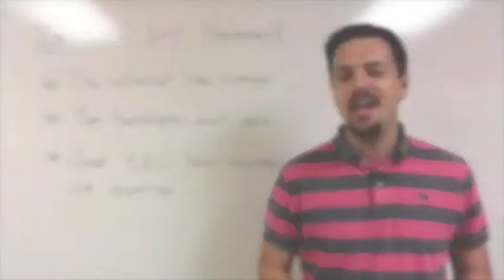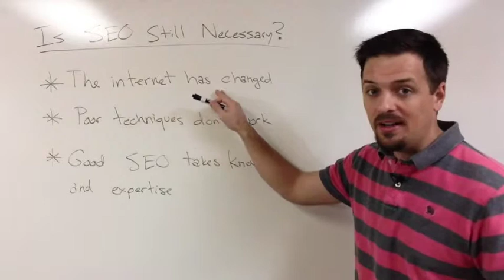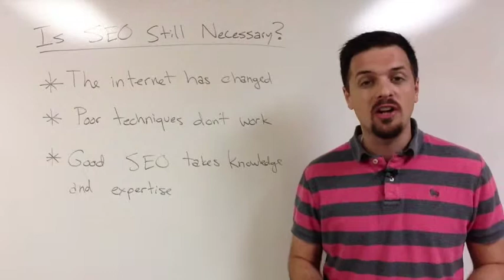Is SEO still necessary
Watch this video and get to know how SEO is both necessary and relevant today. SEO tactics and techniques may have changed with the course of time but it is still an important part of online marketing.